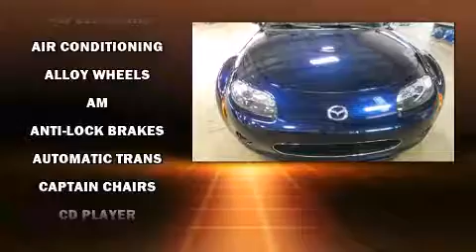2008 Mazda MX-5 in Danville, KY 40422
Stuart Powell Mazda

The 2008 Mazda MX-5. This 2 door, 2 passenger convertible still has fewer than 40,000 miles! Mazda made sure to keep road-handling and sportiness at the top of it's priority list. Smooth gearshifts are achieved thanks to the efficient 4 cylinder engine, providing a spirited, yet composed ride and drive. All of the premium features expected of a Mazda are offered, including: air conditioning, front fog lights, power door mirrors, power windows, remote keyless entry, cruise control, and 1-touch window functionality. You and your passengers will enjoy the stereo system, which includes a CD player with AM/FM radio, steering wheel mounted audio controls, and 4 speakers, providing excellent sound throughout the cabin. Mazda also prioritized safety and security with features such as: dual front impact airbags with occupant sensing airbag, front SIDE impact airbags, ignition disabling, and 4 wheel disc brakes with ABS. We pride ourselves in the quality that we offer on all of our vehicles. Please don't hesitate to give us a call.